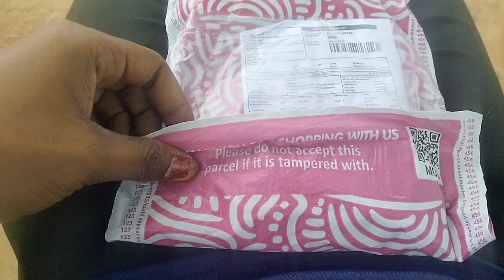Boya ka mic purchas Kiya🎤🎤🎤